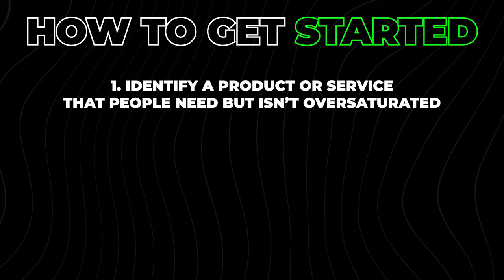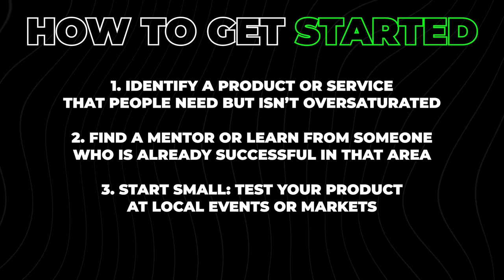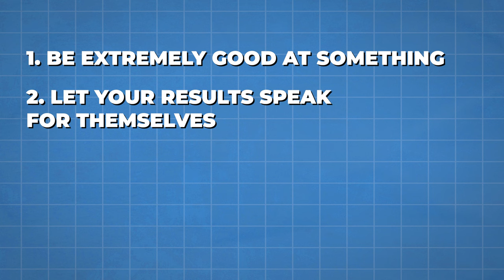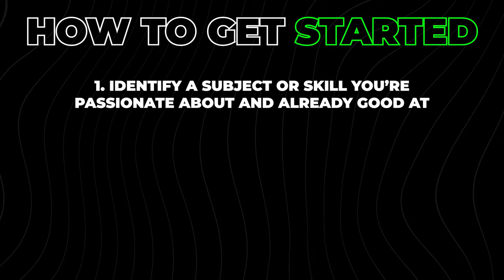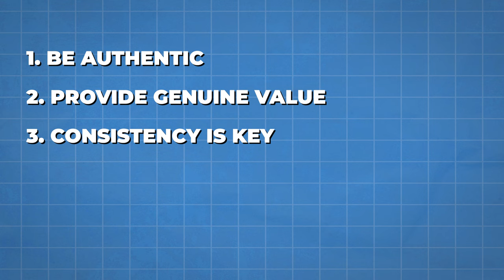How I ACTUALLY Made Money Online (Not a scam, not “passive income”, not "easy money")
✅Start Your YouTube Channel & Go From $0 → $100K/Mo In 2024 Guide